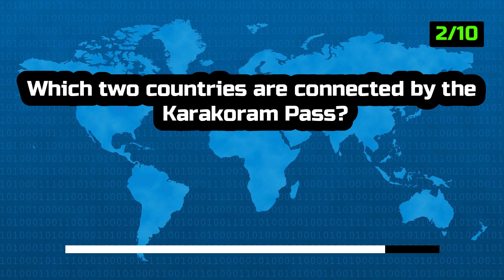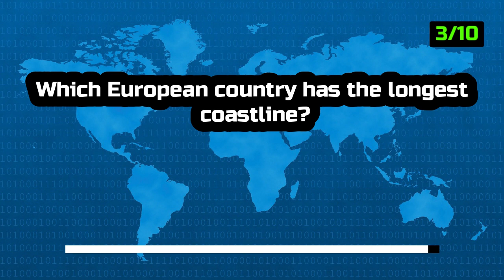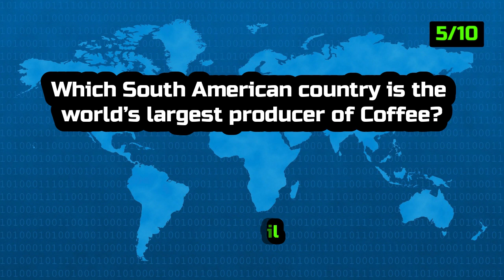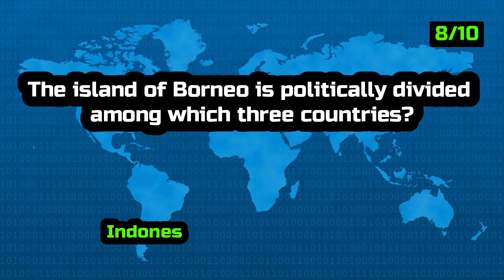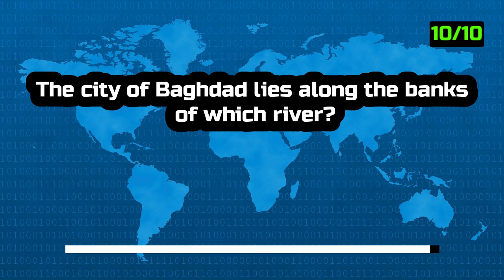Can You Pass This Geography Trivia Quiz? (Part 5)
Geography Trivia Quiz Questions And Answers
Riddlesup / Looking for Geography trivia? Test your knowledge with our quiz PLAYLIST of Geography Trivia questions and answers.

▶ Unfortunately, Only 11% Of People Can Pass This Geography Quiz — Let's Hope You're One Of 'Em

▶Good luck!